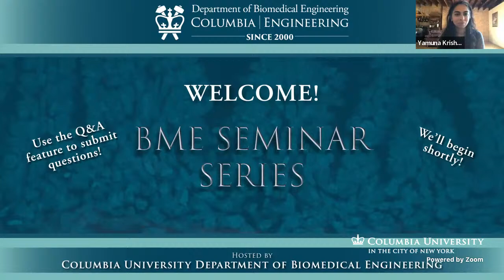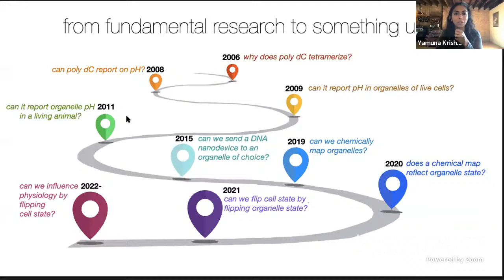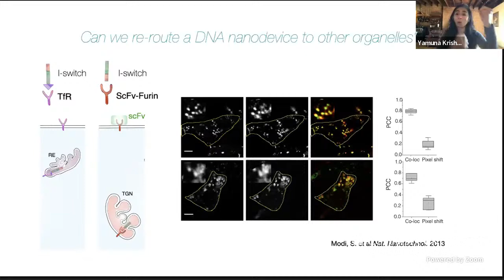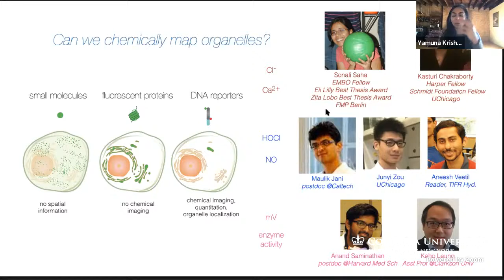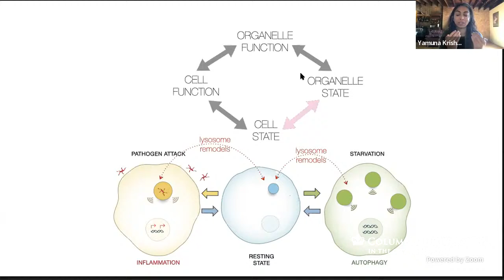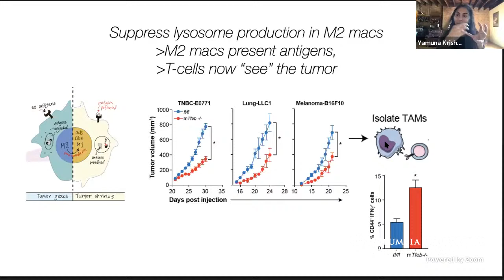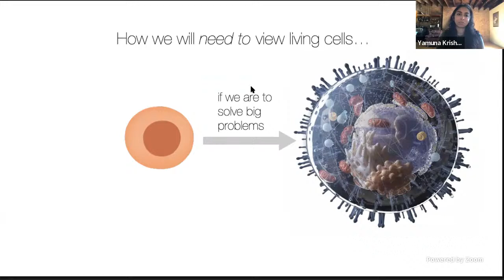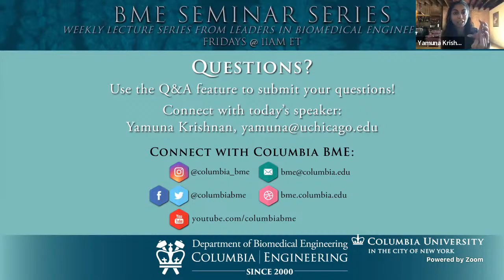2022.02.11 Seminar - Yamuna Krishnan, University of Chicago